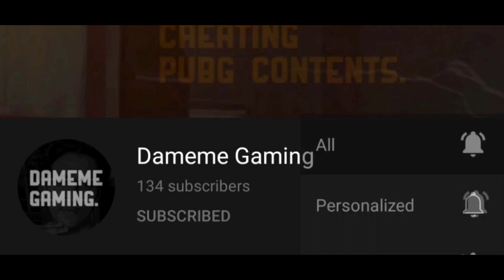PUBG.EXE MALAYALAM 🤣 PART 2 | PUBG MOBILE FUNNY EXE | DAMEME GAMING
Hey guys,

I post pubg Contents.
Please Support.

Thankyou.